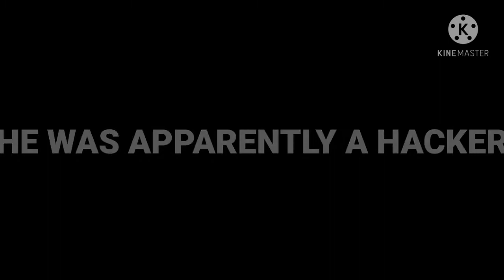PRISON LIFE HACKER GETS KARMA! HE STOPPED HACKING!!! | ROBLOX PRISON LIFE DESTROYING HACKERS!!!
In this video I played Prison life but this time I found an hacker. I destroyed him so much to the point he stopped hacking and turned of his hacks. If you wanna see the video watch till the end to enjoy the video!

KxemonPlayz age: 13 at the sake of this upload on May 17th, 2021.

too see where im.

This channel content is all about roblox content, inside of roblox I play the game prison life. I will do prison life content and thats it, if you want other contents or something comment down below but mostly prison life.I usually upload daily or once ,twice, or three, times a week usually around 12PM-7PM EDT.